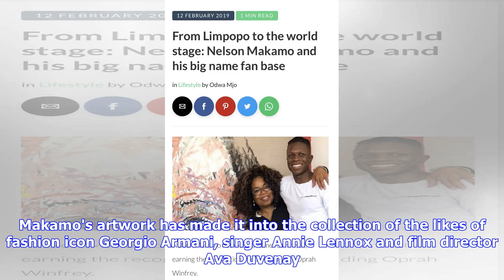From Limpopo to the world stage: Nelson Makamo and his big name fan base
The world-renowned painter from Modimolle, Limpopo, is  now based in Johannesburg and his paintings continue to attract buyers across the world. Makamo's artwork has made it into the collection of the likes of fashion icon Georgio Armani, singer Annie Lennox and film director Ava Duvenay. Here are five Makamo moments with his big name clientele and fans: With film director Ava Duvernay, who was also the guest editor of the Time magazine edition that featured Makamo's artwork.